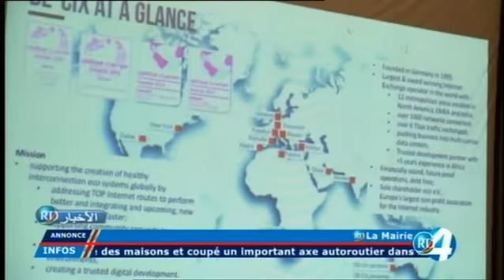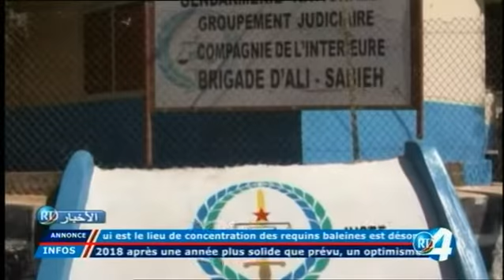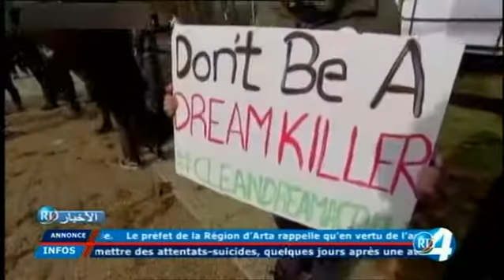Télé Djibouti Chaine Youtube : JT Arabe du 10/01/2018